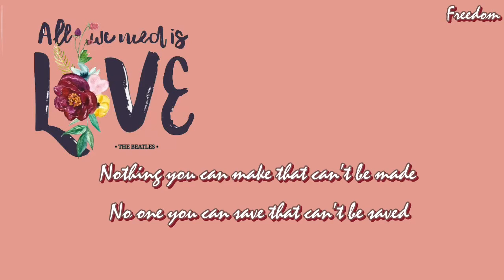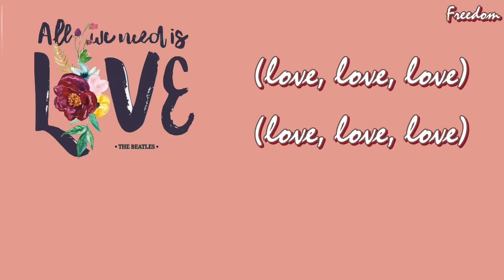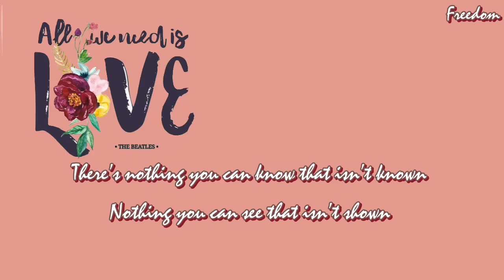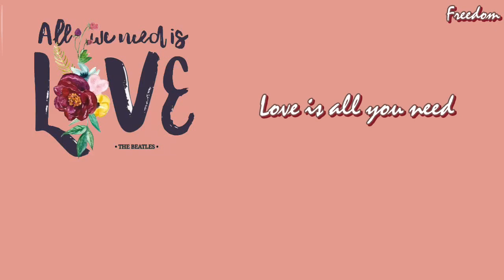All You Need is Love - The Beatles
"All You Need Is Love" is a song by the English rock band the Beatles that was released as a non-album single in July 1967. It was written by John Lennon and credited to the Lennon–McCartney partnership.

This video belongs to Freedom